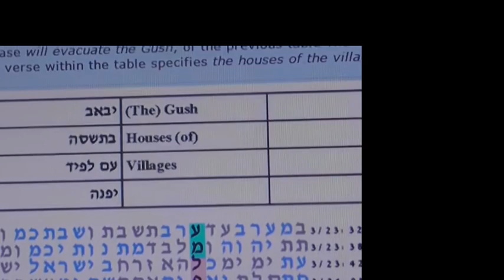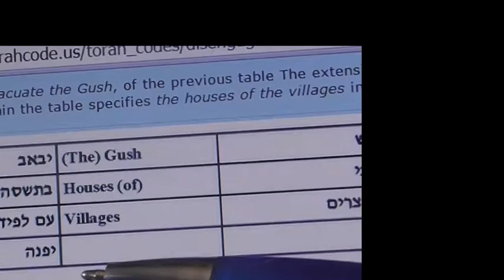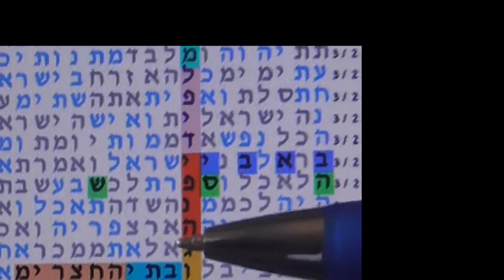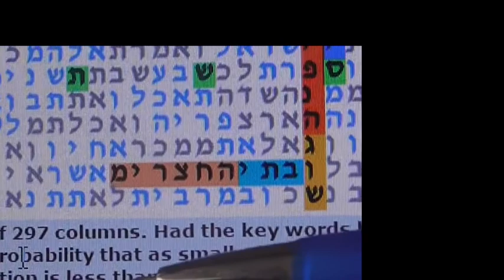הגרוש מגוש קטיף שהיה צריך להיות ב תשעה באב ונדחה בקודים בתורה הרב גלזרסון פרופסור הראליק